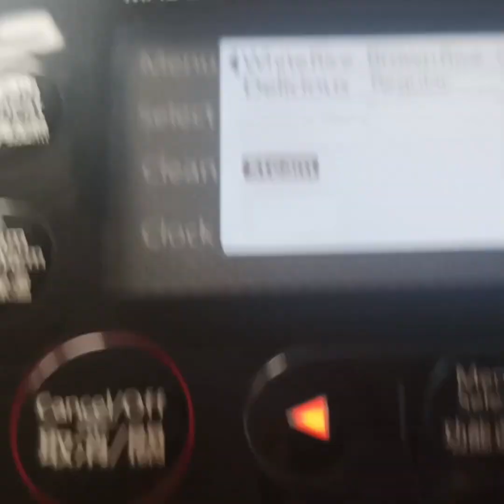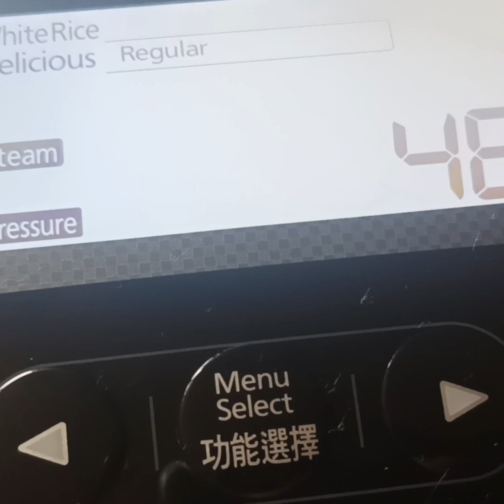pineapple 🍍 turmeric rice#byehera sa hongkong